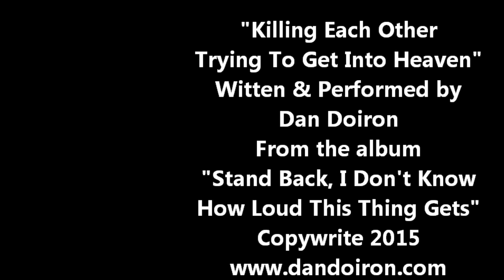Blind Lemon Video Blog - Dan Doiron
In this next episode of the Blind Lemon Video Blog we talk with Special Guest Dan Doiron about his latest Album, "Stand Back, I Don't Know How Loud This Thing Gets".
We also feature some vintage footage shot live at the Dutch Mason Blues Festival back in 2013, a Live Solo performance shot in 2015, Plus the Video from a cut on the Latest Album.